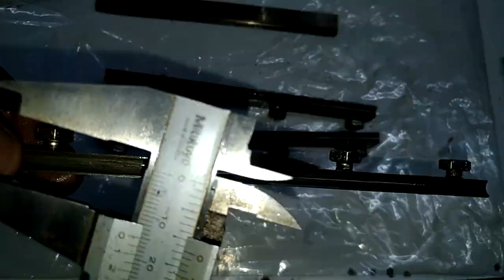Kit contra facas plaina Acerbi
Olá pessoal!
Nesse vídeo estou mostrando um kit de contra facas novo e explicando a posição da montagem no rolo .